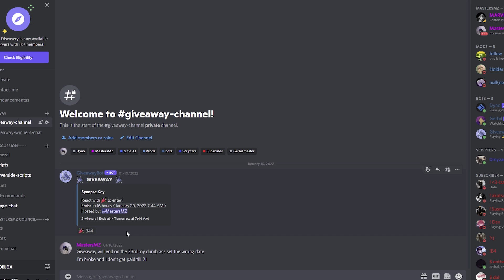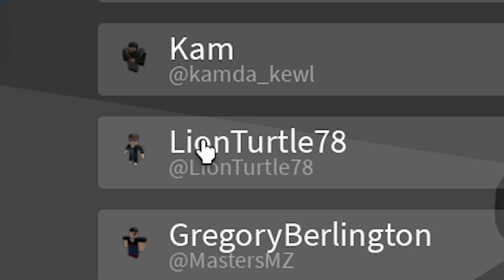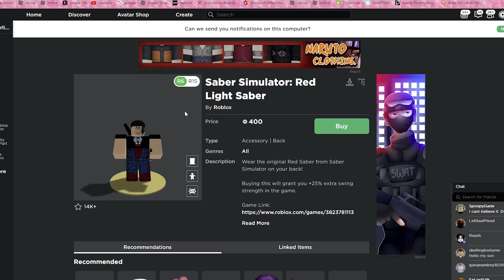ROBLOX Pendulum Part 2 FE Script Hub | 100+ FE Scripts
-- Other Information --

[ban me please]

[you can find other scirpts here]

ROBLOX Pendulum Part 2 FE Script Hub  | 100+ FE Scripts ▬▬▬ Notice for Youtube ▬▬▬